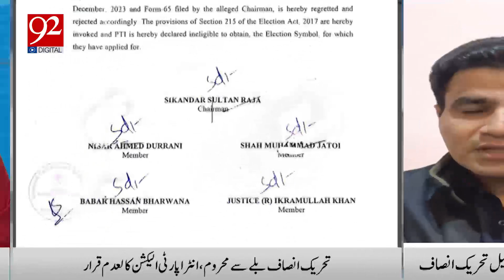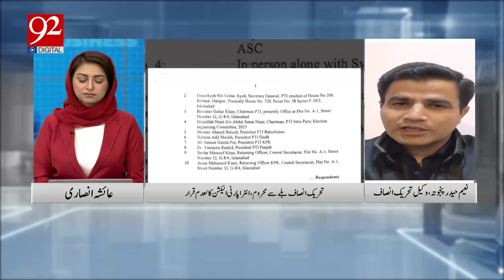PTI to Challenge ECP Decision | Naeem Panchota hit Nawaz Sharif Hard | 92 News HD